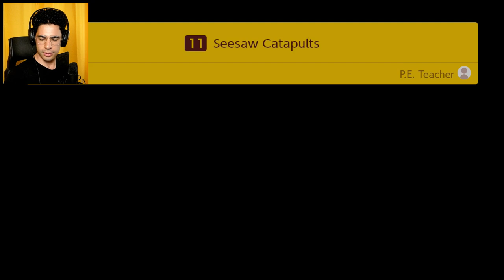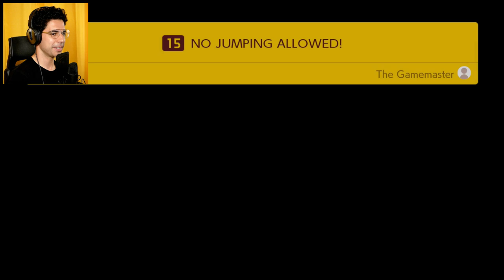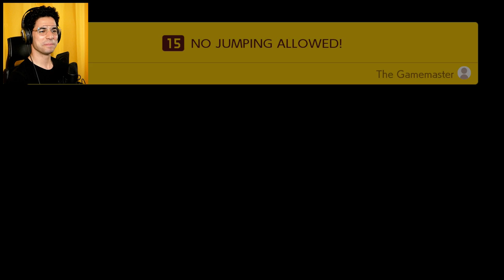Super Mario Maker 2 - Story Mode 🔴 Let's play with LOKMAN Games - PART 2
Super Mario Maker is back on the Nintendo Switch, I'm ready to play and suffer for you guys...
Check my SUPER MARIO MAKER 2 in REAL LIFE!